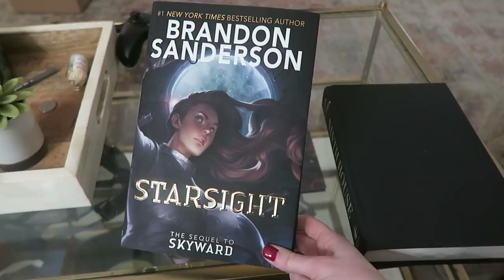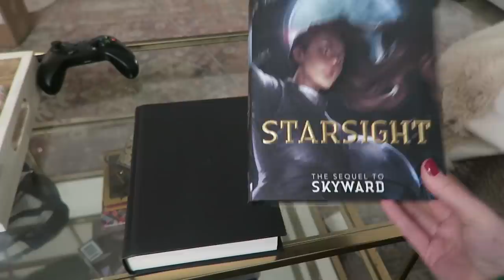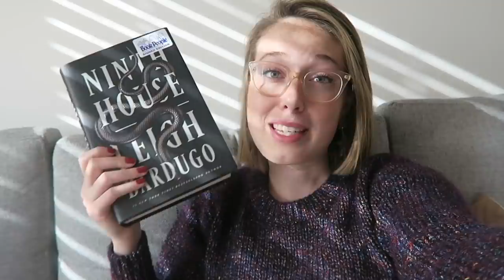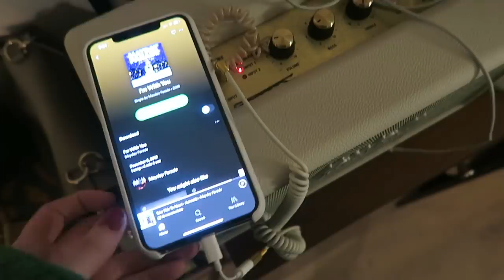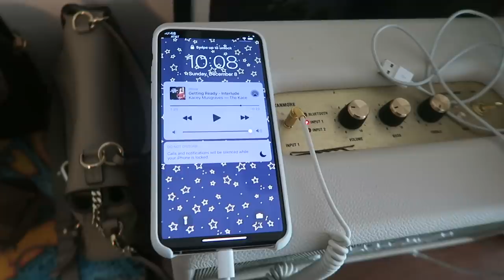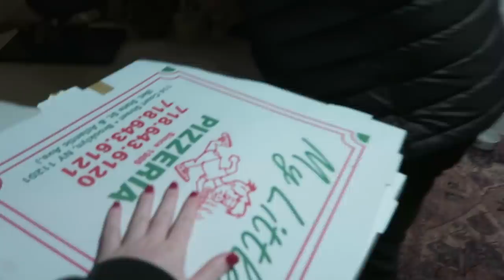READING VLOG: Our Anniversary + 5 Star Reads!!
Follow along on a very exciting weekend as I read 2 AMAZING books and as Clay and I celebrate our 5 year anniversary!
(Receive free basic lenses, premium and marked down frames excluded)